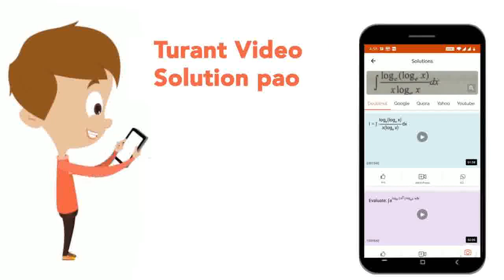Let us considerthe inonisationof HClin the aqueous solution of CH_(3)COOHCH_(3)COOH+ HCl hArr CH...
Let us considerthe inonisationof HClin the aqueous solution of CH_(3)COOHCH_(3)COOH+ HCl hArr CH_(3)COOH_(2)^(+) +Cl^(-) Selectthe correctstatement (s) amongthe following :
Class: 12
Subject: CHEMISTRY
Chapter: IONIC EQUILIBRIUM
Board:IIT JEE

👉 Have Any Query? Ask Us.